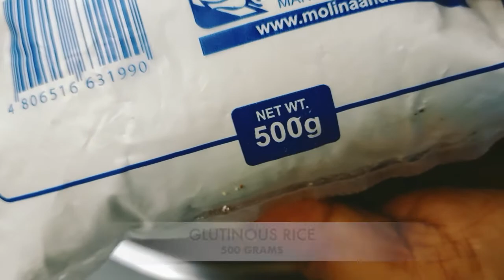Exploring Bicho Bicho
Bicho-Bicho/Karioka Is An Iconic Filipino Native Delicacy, An All Day Round Snack Made From Glutinous Rice Powder, Sugar And Young Coconut Meat